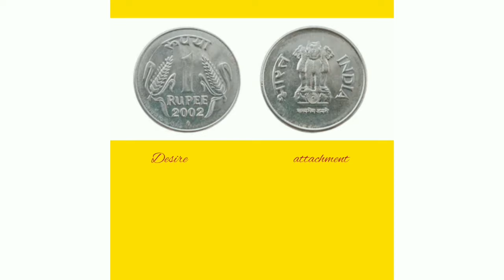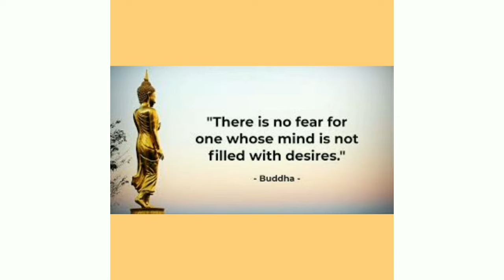Overcome fear with bach flower remedies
In this I will let u know about types of fears and how to deal with them using  Bach flower remedies